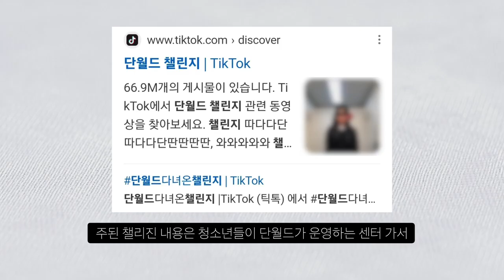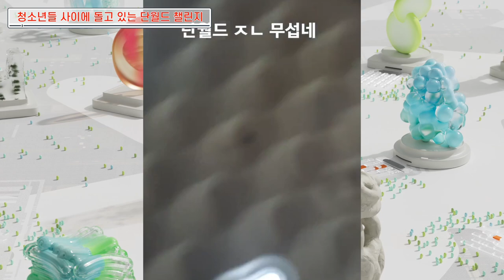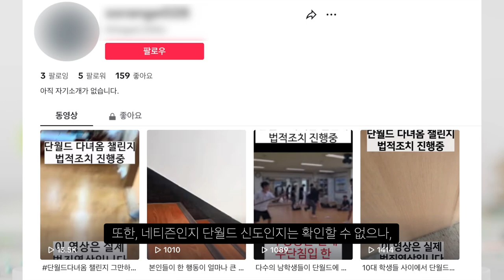요즘 초딩은 하이브때문에 단월드 놀이에 빠졌다.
벨튀, 단월드 내부에서 사진찍기, 춤추기등...